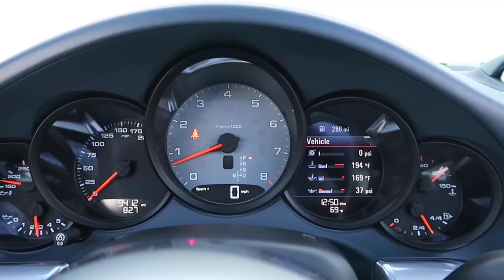Porsche 911 4S Targa Convertible Opening Closing & engine sound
Porsche 911 4s Targa exhaust sound and roof opening closing